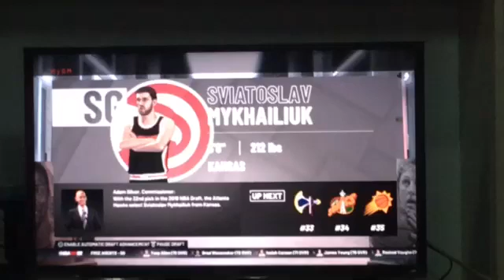What a PriGM Draft Creation NBA2K19 LeGM is Watching I Guess 😂☝️👏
Hi 👋 Guys Video Clip Courtesy By Me NBA2K19 Recreation PS4